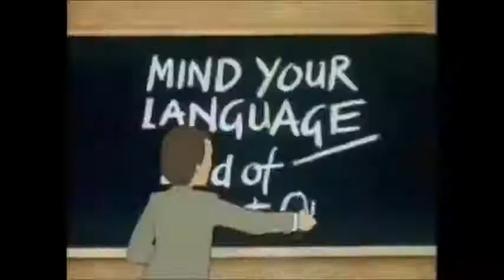Kill or Cure - Mind Your Language Season 1 Episode 9 Eng Subs.mp4